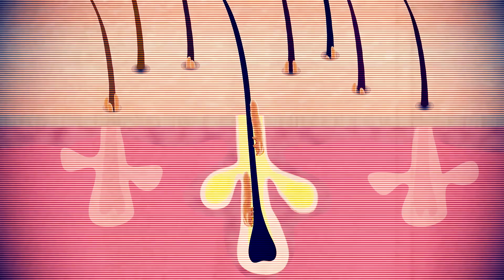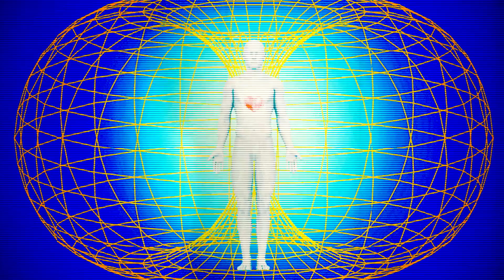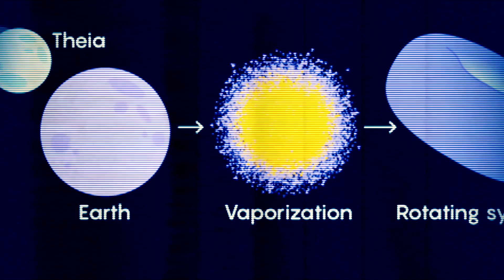The Mind-blowing Theory: Is Earth Actually A Living Organism?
We can find life on every plane; from microscopic creatures to gigantic undersea monsters, but something which no one seems to talk about, but we all can sense and feel, on some level, is that the Earth, itself, is alive.

Yes. Earth is what they call a super organism, and believe it or not, up until the 19th century, scientists were comfortable with the theory of the living earth. Native Americans and other native peoples around the globe have long held the belief that Earth is alive. And even the ancient Greeks had a goddess of the Earth that they called Gaia.

Keywords/Tags:
The Gaia Hypothesis
Science
Earth
Is Earth Alive
The Theory of the Living Earth
Gaia
Technology
Microbes
Living on the Human Body
SciFi